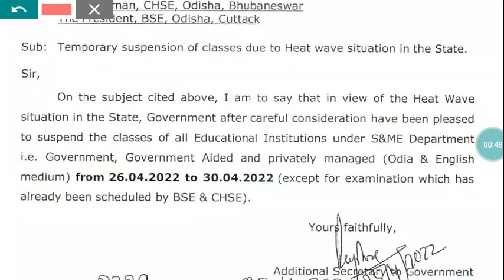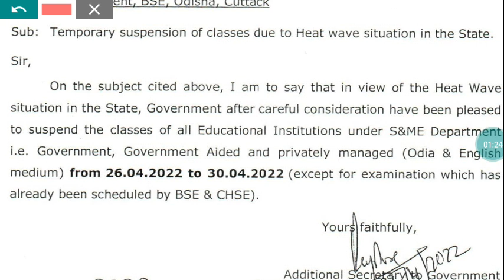SCHOOL ହେଲା ଛୁଟି//ALL SCHOOL CLOSED//2022//BSE//CHSE//ODISHA